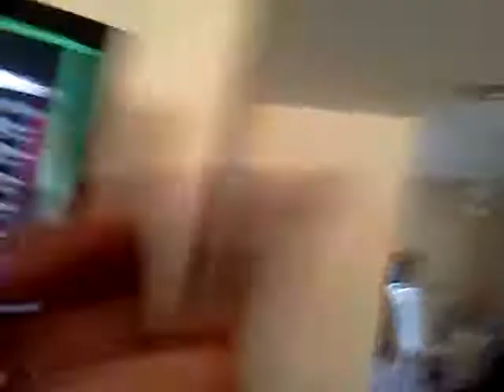Swag a lil freestyle